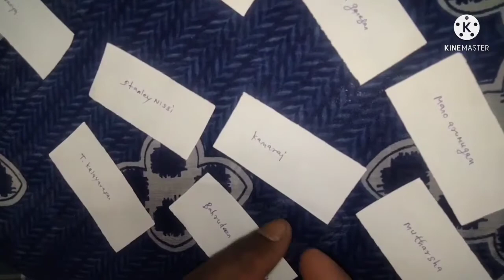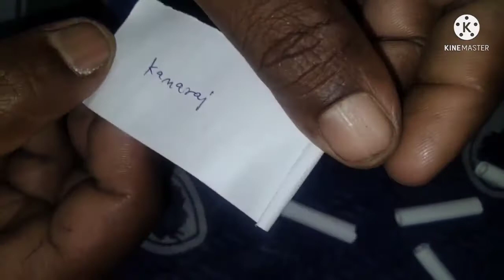Giveaway / பரிசு தேர்ந்தேடுக்கும் வீடியோ